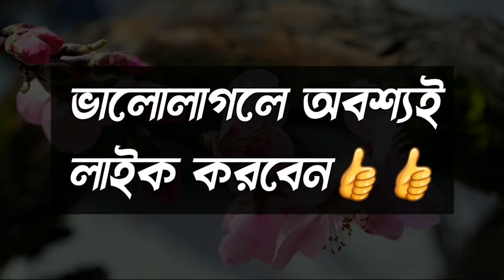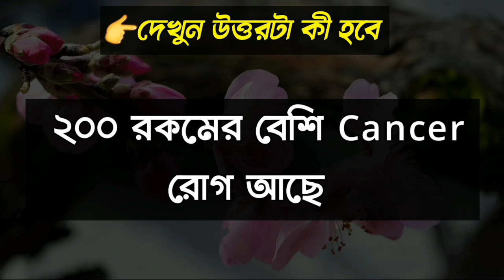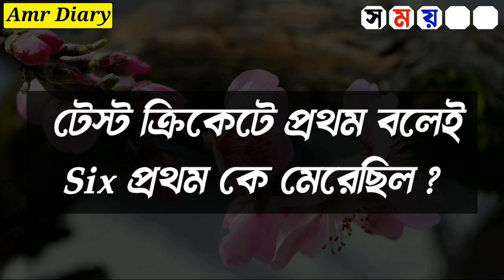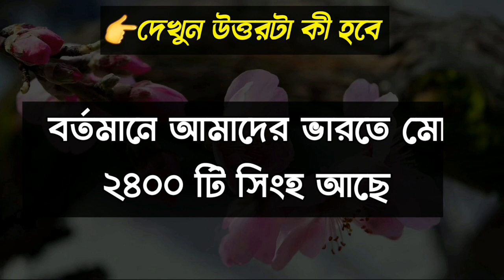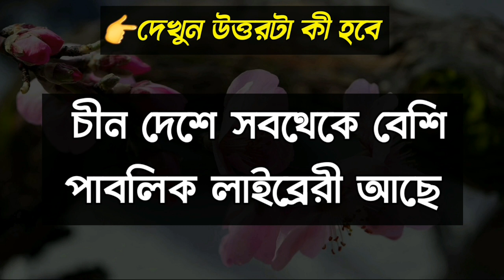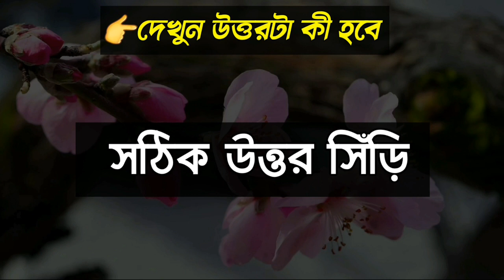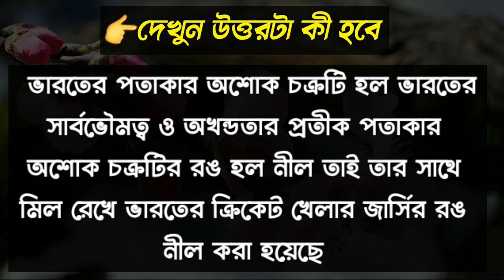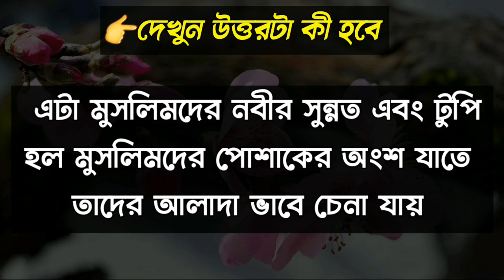Bangla Gk Question and Answer/Bangla Gk/Bangla Quiz/Bengali Gk/Bangla General Knowledge/Gk/Quiz/481